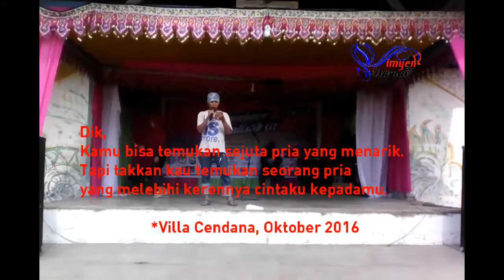MAPPETTU ADA (Live Performance) | Musikalisasi Puisi dan Motivasi Kehidupan, IMYEN DAMAI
Pagi tadi, mencoba membaca puisi di
Jambore Jurnalistik III